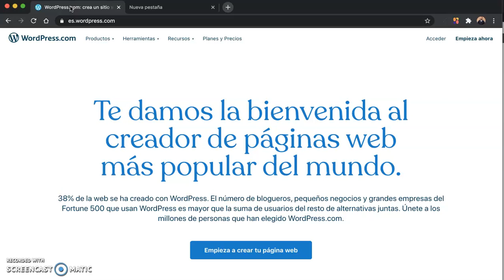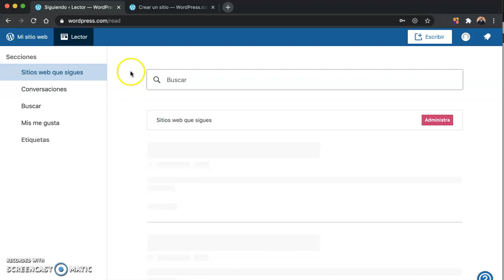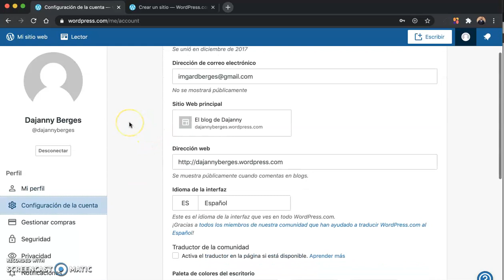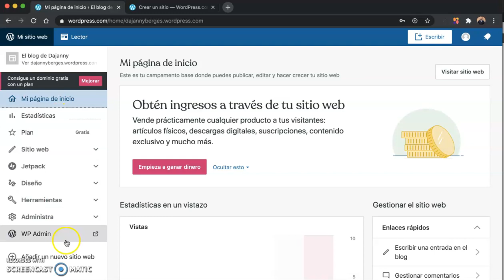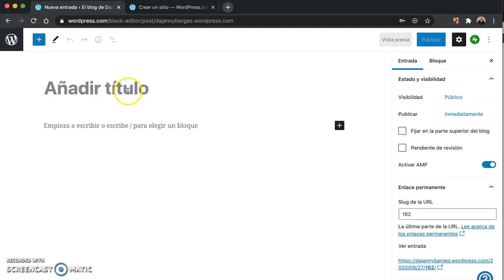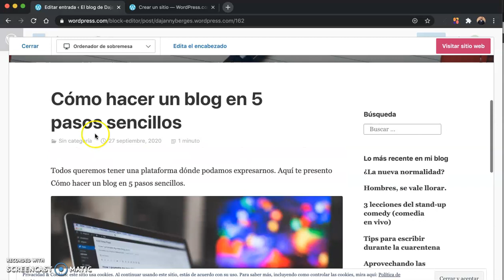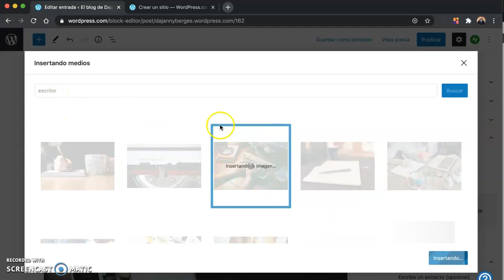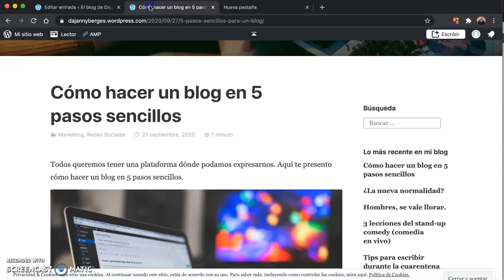Cómo crear blog en wordpress rápido, fácil y sencillo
Video Tutorial cómo crear blog en wordpress.